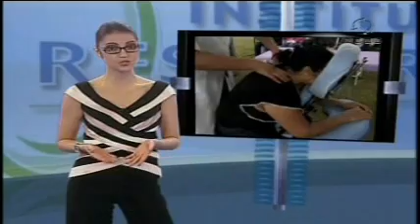Programa Ressoar - nº93 - exibido 10/10/09 Parte 1 - Ressoar nos Bairros - Atendimento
O Ressoar nos Bairros é uma grande ação social, promovida pelo Instituto Ressoar, que leva aos locais onde acontece, uma série de atendimentos gratuitos como exames preventivos, cortes de cabelo, massagem, maquiagem e tantas outras coisas. No último dia 04 de outubro, em Carapicuíba, na grande São Paulo, aconteceu, mais uma etapa do Ressoar nos Bairros.